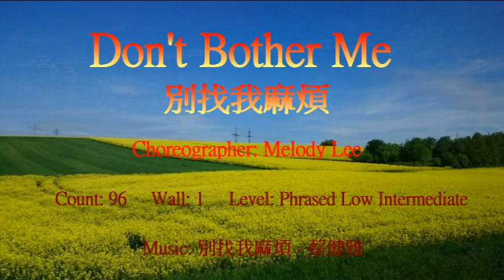Don't Bother Me 別找我麻煩 - Line Dance (by Melody Lee)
Count: 96   Wall: 1     Level: Phrased Low Intermediate
Choreographer: Melody Lee (TW) - October 2020
Sequence: AB AB BA(Sec.5-Sec.10) Tag A(Sec.5-Sec.10) BB